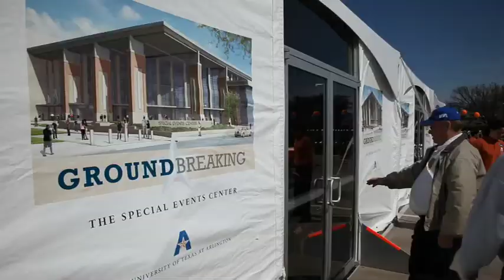Special Events Center Groundbreaking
The new Special Events Center groundbreaking took place on March 5, 2010. Among the numerous guests were UTA basketball guard Marquez Haynes, Arlington mayor Robert Cluck, and UTA president James Spaniolo. The project will take approximately two years to complete and host many events from basketball games to graduation. For more, visit theshorthorn.com.